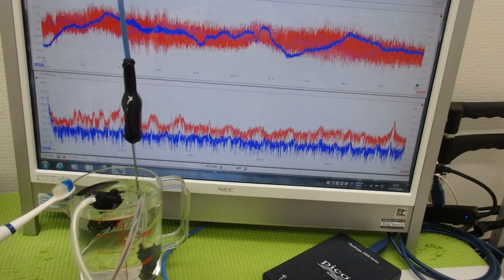メガヘルツの超音波発振制御プローブを利用した実験動画 ultrasonic-labo